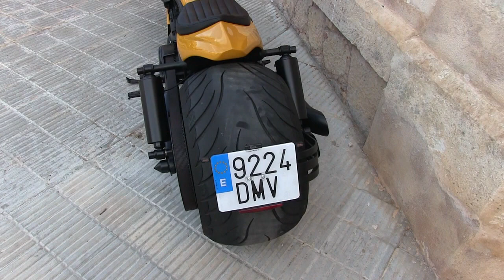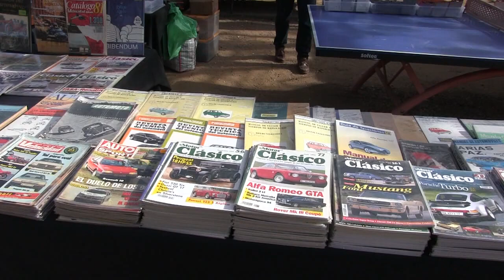L´Arboç acull aquest diumenge 26 03 2023 la seva 1a trobada de cotxes clàssics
Aquesta serà la primera trobada d'aquestes característiques que se celebrarà a la nostra vila i acollirà més de 150 vehicles de diferents marques i models construïts abans de l'any 1990. Un esdeveniment ideal per gaudir amb tota la família del primer cap de setmana de primavera.